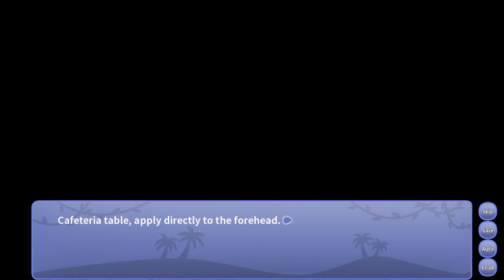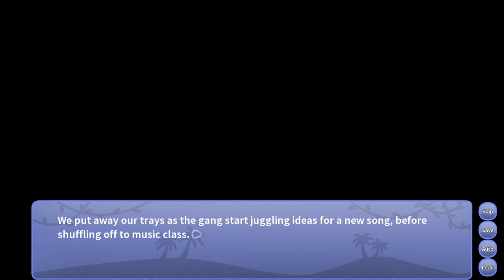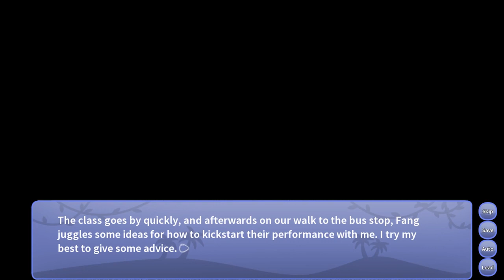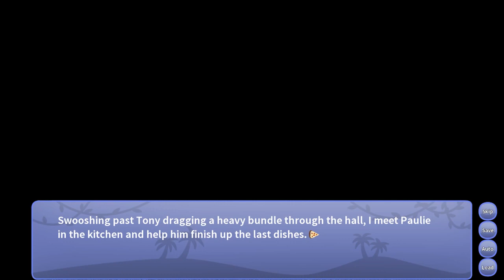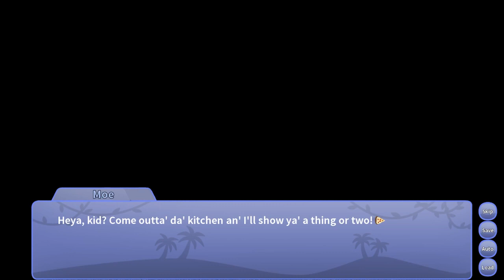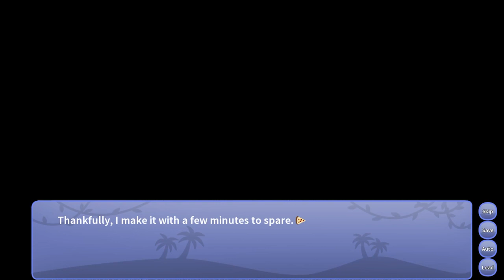MOE JOB - Snoot Game Mod Showcase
Let's get to gooning bros
Pinned comment for a direct link to Desuarchive
In order to find these mods and stay up to date with them go to Desuarchive
Click /trash/, click the search bar and on the drop-down menu click the "subject" search bar,
type "fang" or "snoot". Then click "view" on the most recent OP post with all the links.